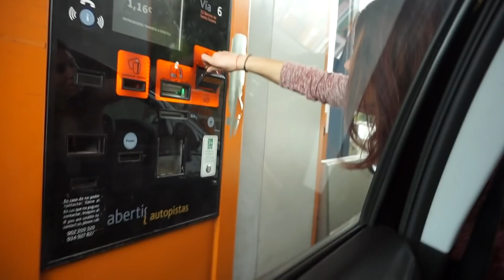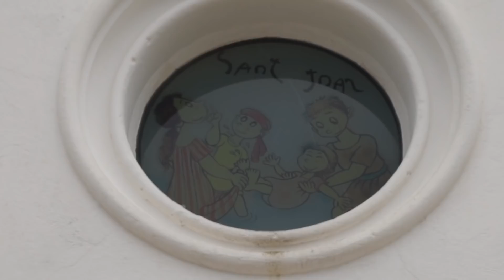Borrachos por LLORET - SEMANA SANTA 2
ay si, podemos confirmar que llevaba un chicle mientras estabamos en el sofá. ¿cúal es vuestra parte favorita?
TAMBIÉN PUEDES ENCONTRARME EN:
TWITTER E INSTAGRAM: @Laia_bcn97